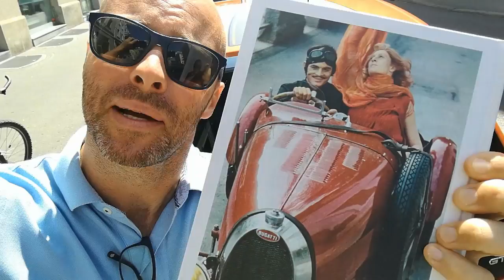KDO JE SLOVENEC V BUGATTIJU? - VLOG #375